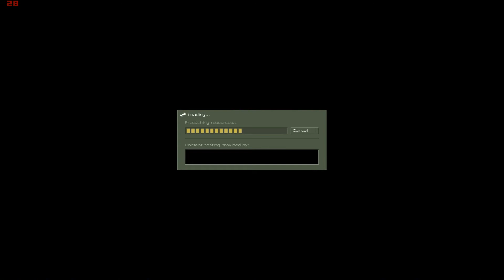(World war Z - Walter) Favaleu - Counter-Strike 1.6 Zombie Addon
☆ 8